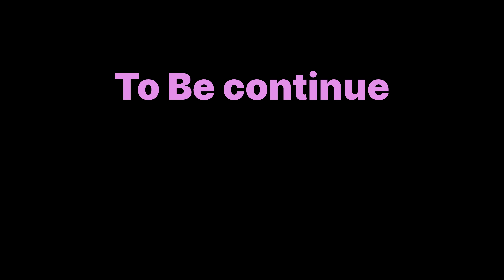आख़िर कौन है ये LADKI 🤔 ? DOST या GIRLFRIEND || Podcast ￼ shoot behind the scene Vlog …